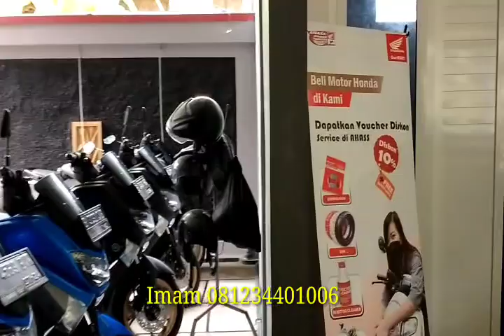OBRAL HONDA BEAT Bintang Motor Ngampel Ponorogo